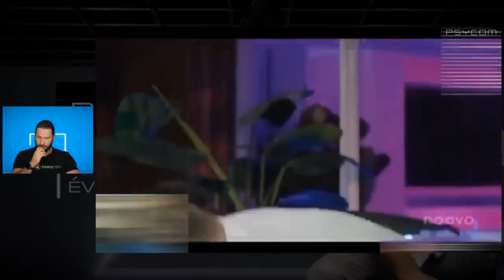Extrait d'analyse Occupation Double (Partie 1)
Revoyez mon analyse vidéo d’une séquence de l’émission de télé-réalité Occupation Double. J’y décortique en détails les comportements, expressions faciales et interactions entre les participants.

Écrivez en commentaires quelles autres vidéos vous voulez que j’analyse dans mon prochain live spécial qui aura lieu le 26 septembre prochain. ⬇️